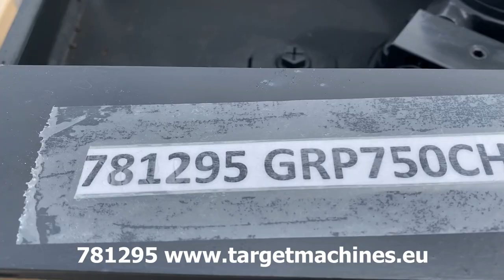781295 MUSTANG HAMMER GRP750CH DEMOLITION / SCREENING / SORTING GRAPPLE BUCKET 2023 TO FIT 7~16T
781295 MUSTANG HAMMER GRP750CH DEMOLITION / SCREENING / SORTING GRAPPLE BUCKET 2023 TO FIT 7~16T AH230553

New / unused aged stock sale.

Screening / sorting / demolition GRP750 hydraulic grapple.
Hydraulic rotation.
For 7~16T excavator.
Italian product.
Supply pressure 210 bar.
Required oil flow 45 l/min.
Rotation pressure 45 bar.
Flow rotation 15 l/min.
Grapple width 70cm.
Opening length 154cm
CE Certified.
Shipping pallet size: 200L cm x 80W cm x 130H cm.
SOLD